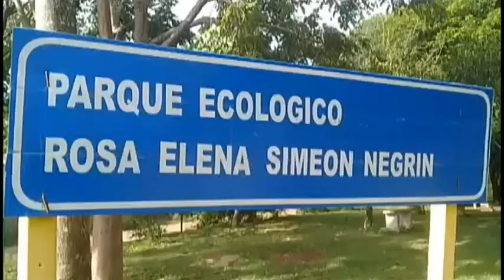Parque ecológico de Campechuela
El parque ecológico Rosa Elena Simeón  Negrín, del municipio  de Campechuela, fue declarado en Onceno Congreso de la Federación  de Mujeres Cubanas. En esta instalación fueron sembrados 63 árboles en saludo al aniversario de creada la organización femenina en el país.